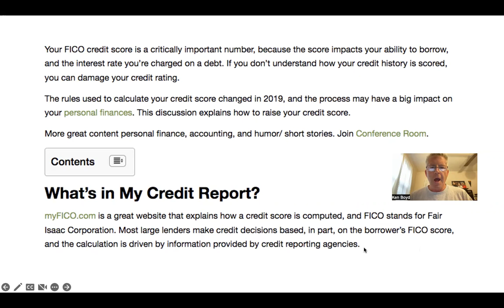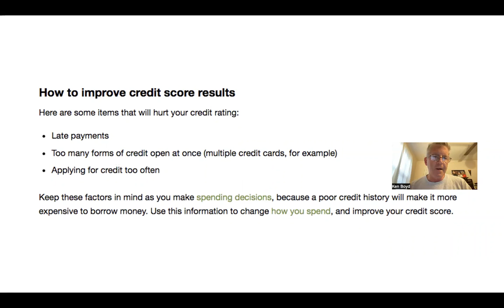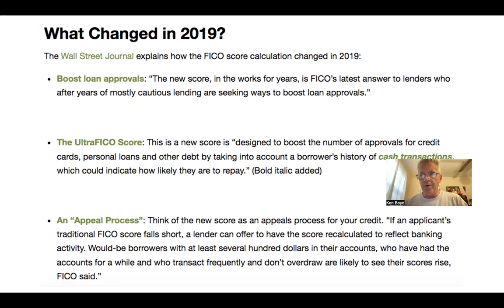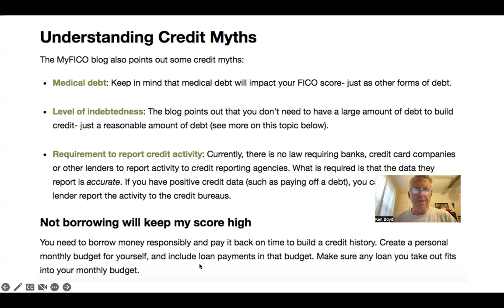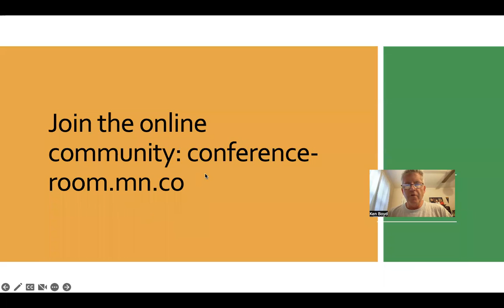Improving Your Credit Score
This video explains recent changes to the FICO credit score calculation, and steps you can take to improve your credit score.

Join Conference Room: More content on accounting, personal finance, and humor/ short story topics. Video, blog posts.

Go to Accounting Accidentally for 600+ blog posts and 450+ You Tube videos on accounting, personal finance, and humor/ short story topics.